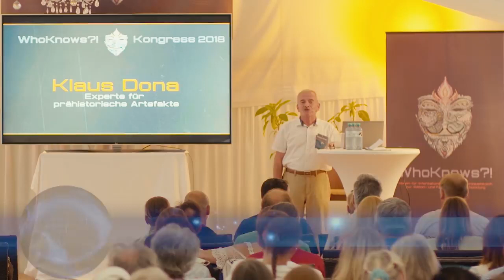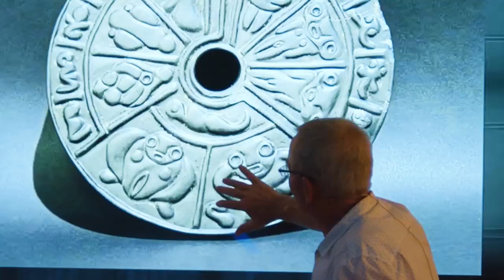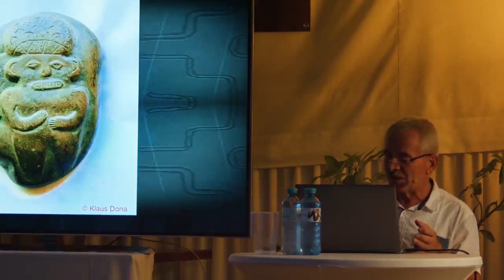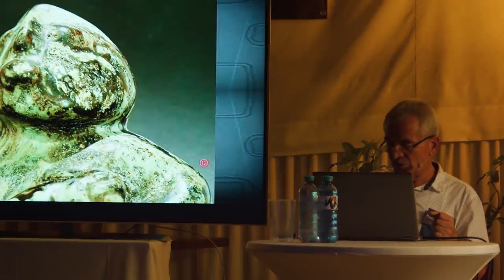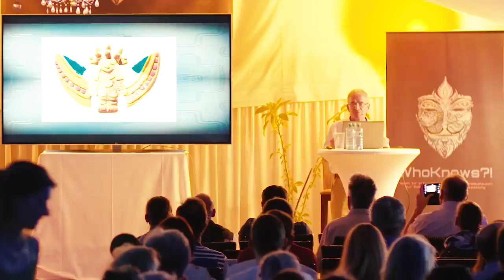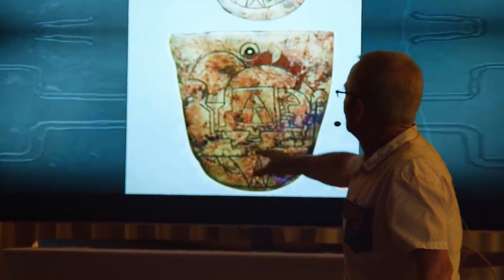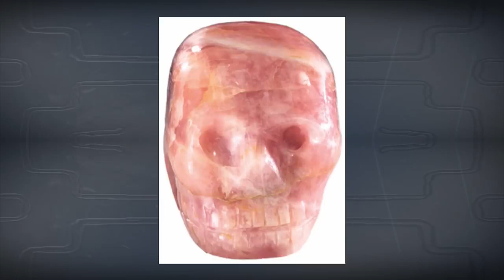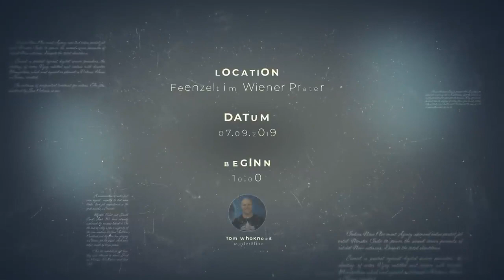Klaus Dona Unerklärliche Artefakte aus aller Welt Was sind ihre Geschichten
Information for freedom